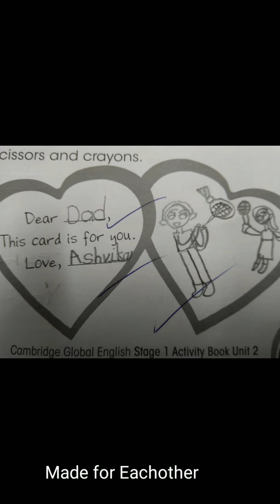Ashvika vadivel made for each other - Father Daughters love :)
Kannana kannae song edited using casual videos

Father daughters love :)